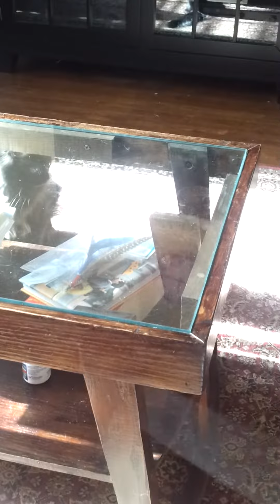Two of the cutest kittens ever!